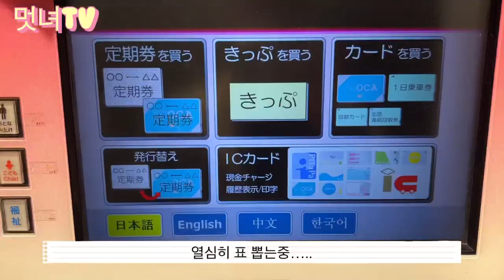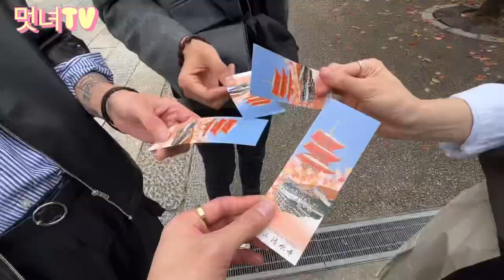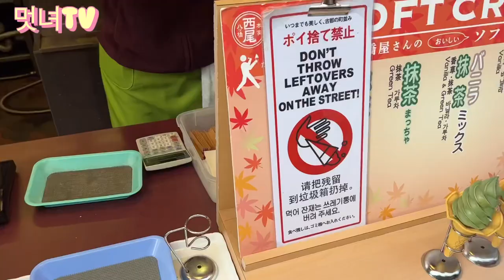GreatGuys '호,동,동,의'일본 일상 VLOG (feat.교토)